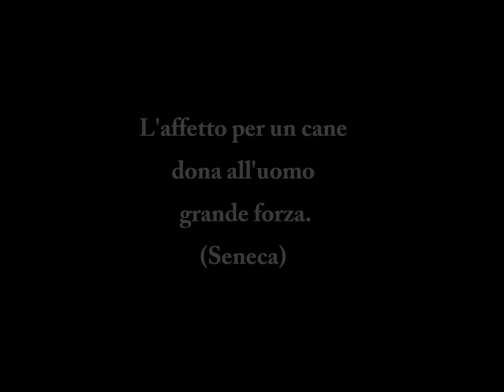Oil Painting Doberaman Hell Vassago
quadro con colori a olio su carton telato 40x40 cm

painting with oil paint on canvas board 40x40 cm